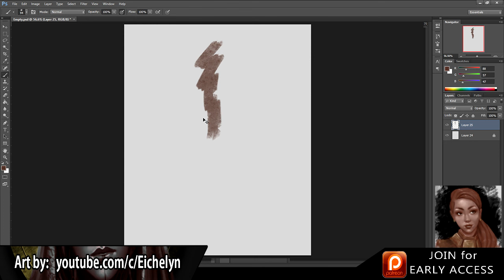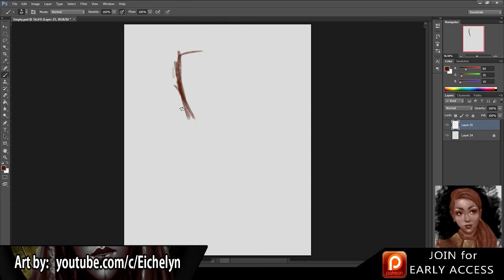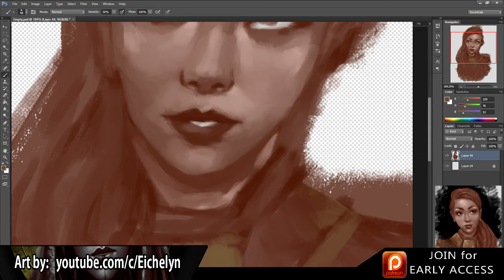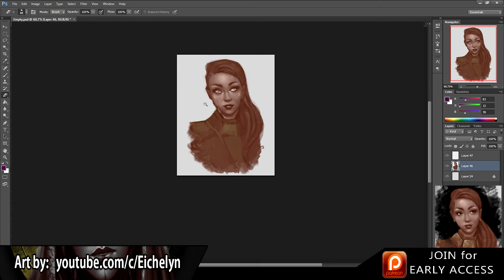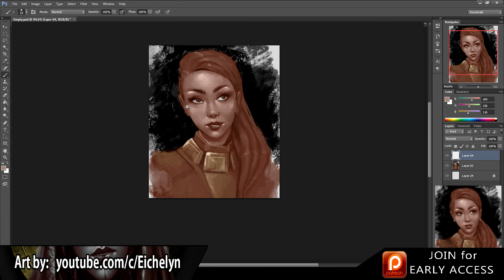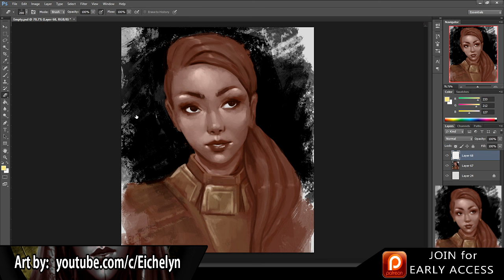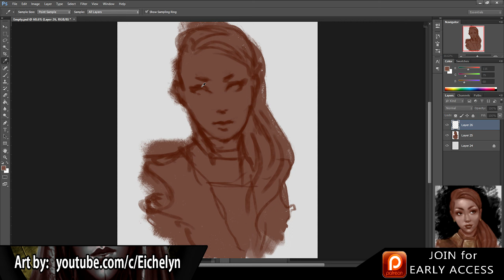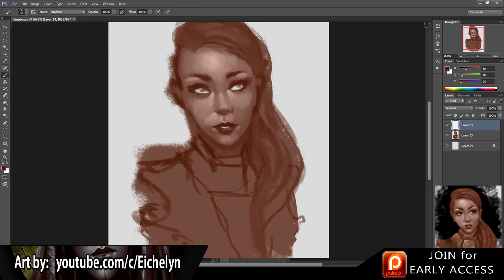The Crazy Man On My Patio | 10 True Scary Horror Stories From Reddit (Vol. 28)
10 True Scary Horror Stories From Reddit Lets Not Meet (Vol. 28) includes true creepy encounters submitted by normal folks just like yourself...

SPECIAL THANK YOU to Eichelyn for today's speed paint! Check her out here!:

PODCAST! ►